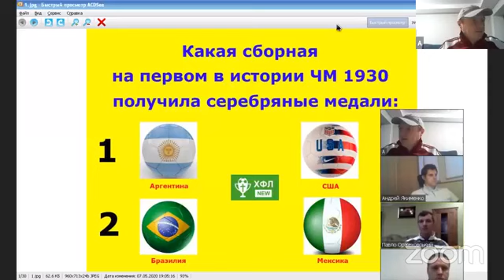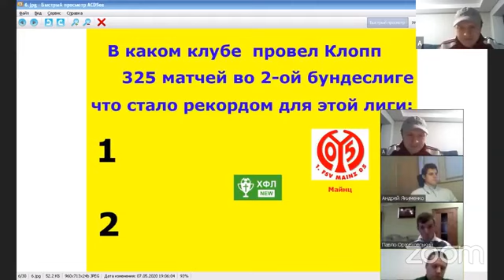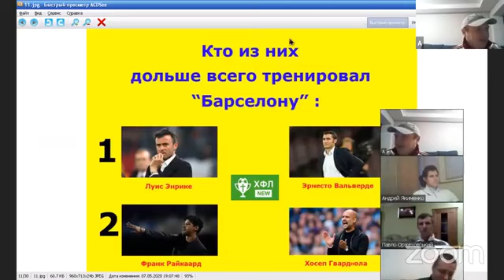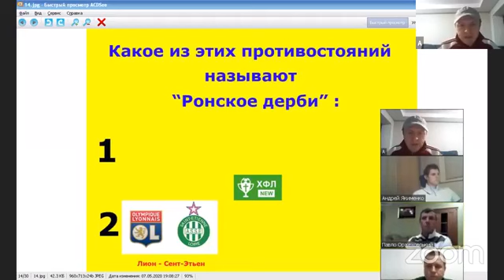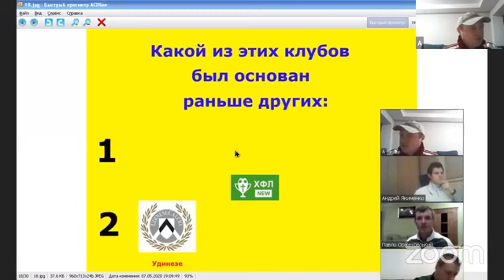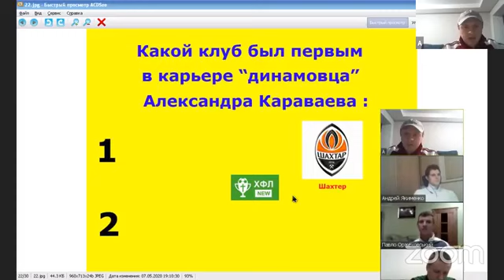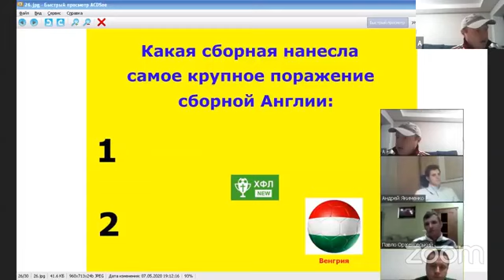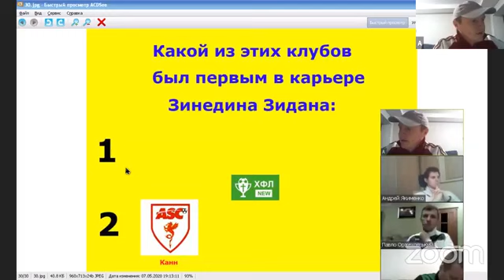Футбольная викторина №6